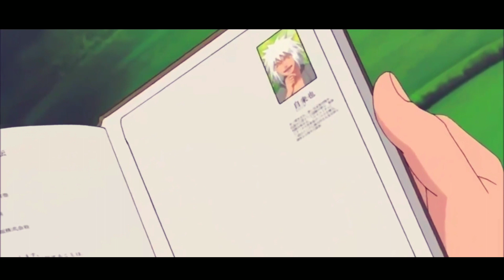Naruto Shippuden「AMV」 - Undone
naruto shippuden
naruto shippuden amv
Undone